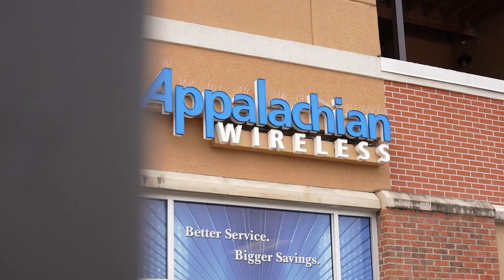The Appalachian Wireless Arena will be a Lively Place During Hillbilly Days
The Appalachian Wireless Arena has big plans for Hillbilly Days as always.